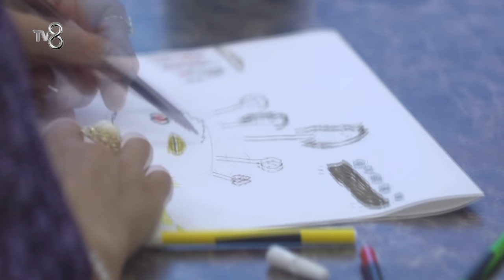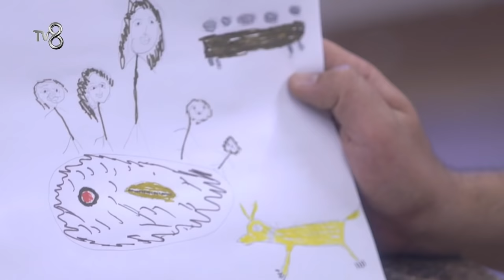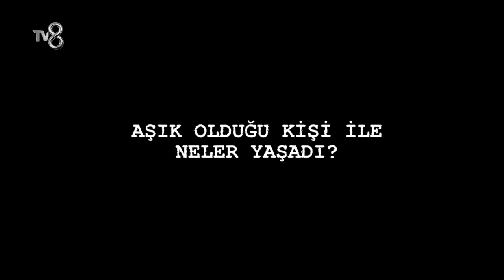Çocuklarını Evlatlık Vermek Zorunda Kalan Bir Anne: Fatma Taşdelen - Paylaş Benimle